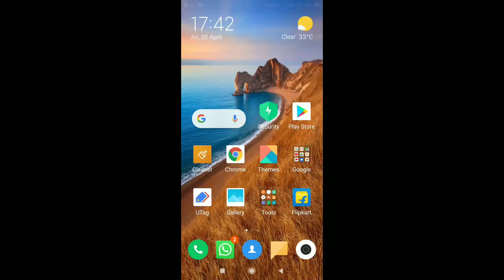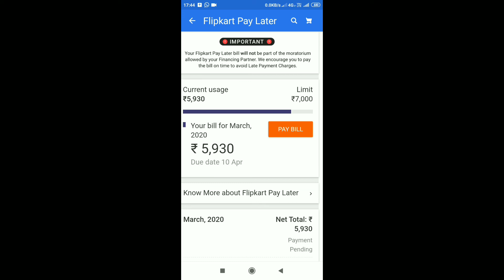flipkart big update from Flipkart paylater | Flipkart not extended pay later due date